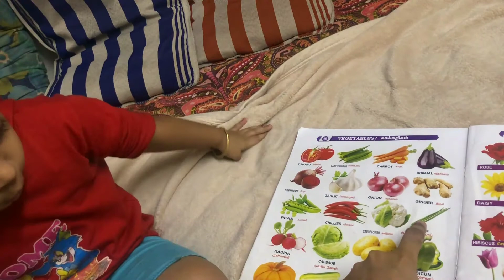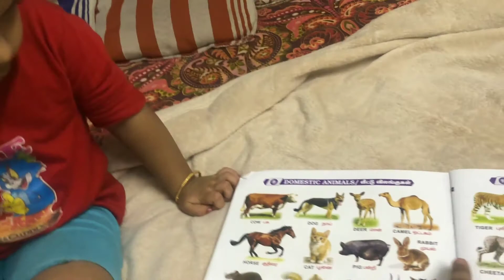How to control mobile addiction in babies | parenting tips in tamil | Easytips for kids